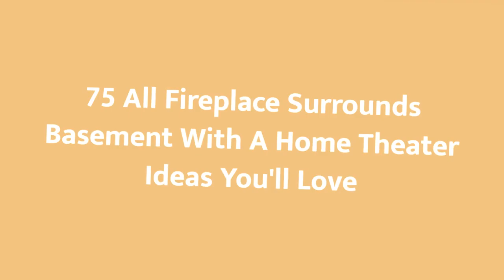75 All Fireplace Surrounds Basement With A Home Theater Design Ideas You'll Love 🌈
0:00:00 - Intro
0:00:12 - All Fireplace Surrounds Basement With A Home Theater Design Ideas You'll Love: Inspirations 1 to 25
0:03:03 - All Fireplace Surrounds Basement With A Home Theater Design Ideas You'll Love: Inspirations 26 to 50
0:06:07 - All Fireplace Surrounds Basement With A Home Theater Design Ideas You'll Love: Inspirations 51 to 75

Hello there!🌈